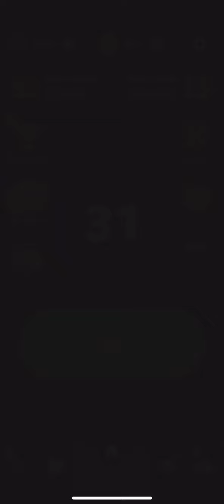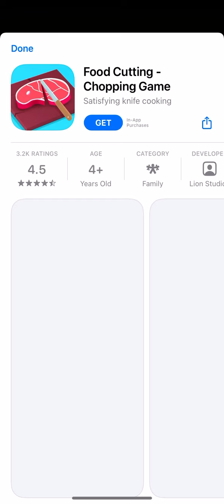Match 3D level chest level 31 walkthrough game